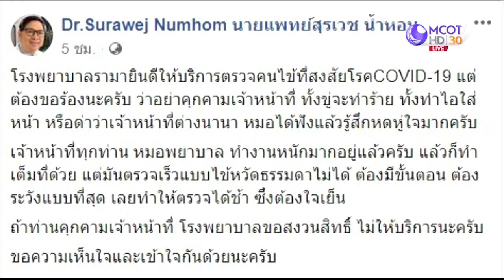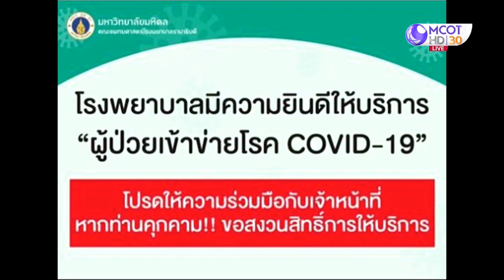หมอรามาฯสุดทน ! คนไข้ข่มขู่ คุกคาม หวังเร่งแพทย์พยาบาลให้บริการ | เจาะลึกทั่วไทย | 17 มี.ค. 63